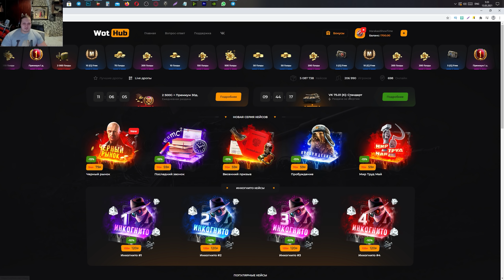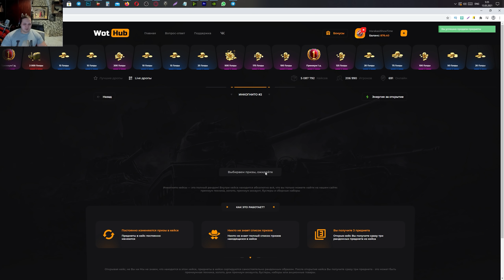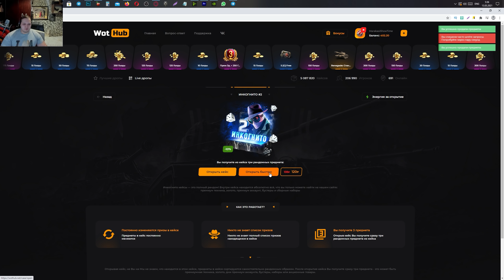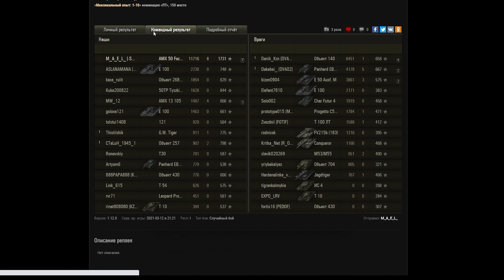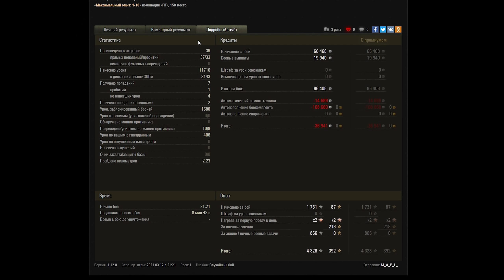ПРЕМ ИМБА 9 УРОВНЯ ЗА 10К БОН WOT ПОЛНОЦЕННЫЙ ПРЕМ ТАНК 9ЛВЛ, ПОДАРОК В АНГАРЕ world of tanks